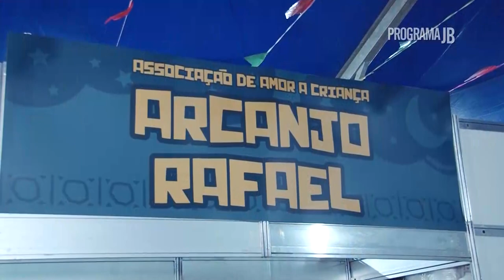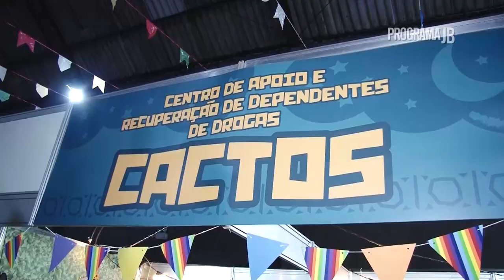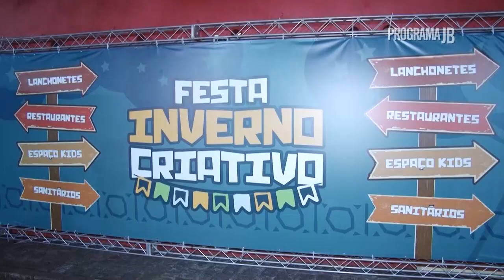Festa Inverno Criativo 2023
A Festa Inverno Criativo 2023 está de volta! Até o dia 5 de agosto, 18h, no Centro Histórico de Santos, sempre de quinta a domingo, o Arcos do Valongo, Casa da Frontaria Azulejada, Estação do Valongo e o palco ao lado do Museu Pelé serão o foco das atrações. Música, quadrilha, comidas, artesanato e diversão não vão faltar.

O cardápio promete ser uma das atrações e agradar os mais variados paladares. Para isso, não faltam opções de comida para os visitantes, que contarão com quatro restaurantes, cinco lanchonetes e dois miniquiosques. Toda a renda arrecadada por estas entidades durante o evento vai ajudar os projetos sociais desenvolvidos por elas.

Restaurantes
Lar das Moças Cegas
Associação Filantrópica Católica ortodoxa Creche São Jorge
Sociedade Amigos dos Pobres Albergue Noturno
Associação de Amor a Criança Arcanjo Rafael
Lanchonetes
Casa do Paraplégico de Santos
Creche Anjos do Amanhã e Educação Infantil
Instituto de Assistência à Criança Professora Edna Souza
Legião da Boa Vontade – LBV
Lar Espirita Mensageiros da Luz – Assistência à Paralisia Cerebral
Quiosques
Creche Comunitária Cantinho do Rádio Clube
Centro de Apoio e Recuperação de Dependentes de Drogas - CACTOS